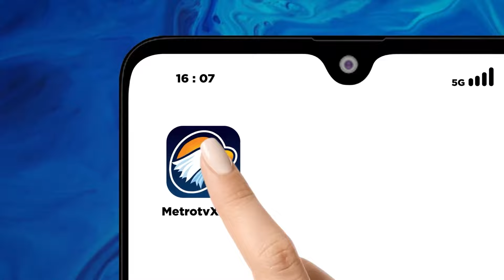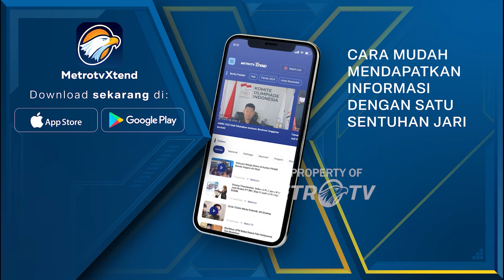Metro Xinwen - Ma'ruf Amin Terima Kunjungan Wamenlu Saudi, Bahas Hubungan Bilateral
MetroTV, Usai menemani Wapres Ma'ruf Amin dalam pertemuan di Istana Wapres, Jakarta Pusat pada hari Kamis kemarin, juru bicara Wapres Masduki Baidlowi menyampaikan bahwa Wapres Ma'ruf menerima tamu penting dari negara Arab Saudi, yakni Wakil Menlu dan Dubes Arab Saudi di Jakarta, kemudian membahas tentang hubungan Indonesia dan Arab Saudi dan isu-isu lainnya. Sementara itu, Wakil Menlu Arab Saudi Waleed bin Abdul Karim El Khereji mengaku senang dapat bertemu dengan Ma'ruf Amin. Ada banyak hal yang dibahas dalam pertemuan, antara lain soal dewan koordinasi yang akan diangkat dalam tingkat tinggi, tingkat kepala pemerintahan. Waleed mengatakan dirinya dan Ma'ruf juga membahas soal kerja sama ekonomi kedua negara, penerbitan sertifikasi halal, haji dan umroh, hingga persoalan Palestina. Indonesia dan Arab Saudi telah memiliki kesepakatan singkat dalam penyelesaian masalah Palestina. Waleed menambahkan, Arab Saudi ingin terus melanjutkan kerja sama dengan Indonesia di berbagai bidang, khususnya ekonomi syariah.